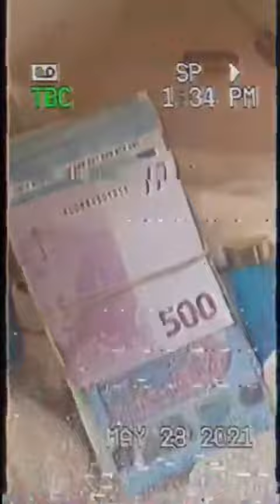PLK - 2 clopes, 1 café, 1 joint